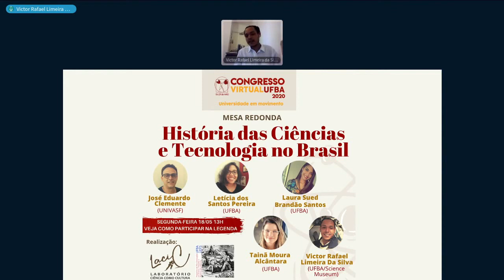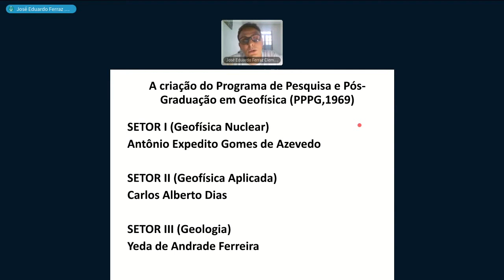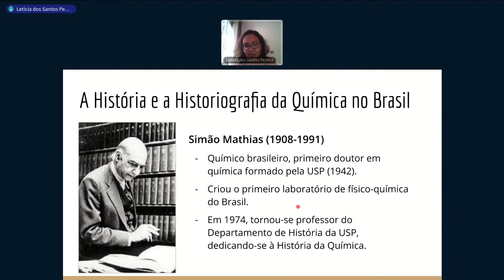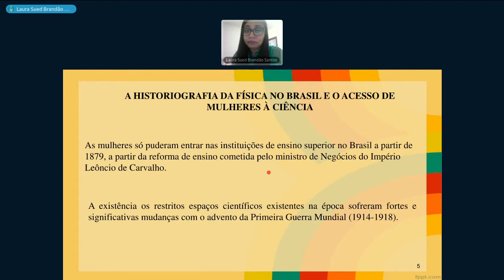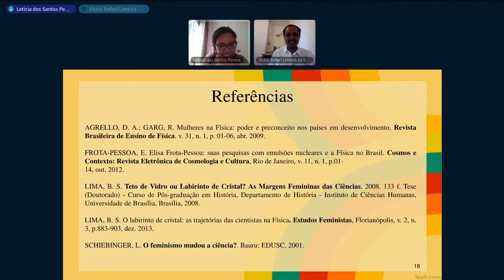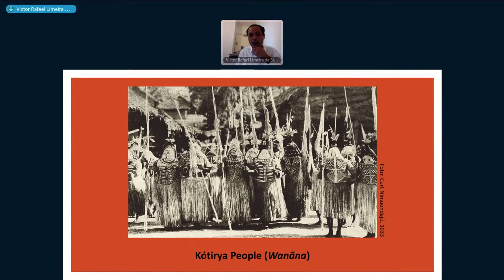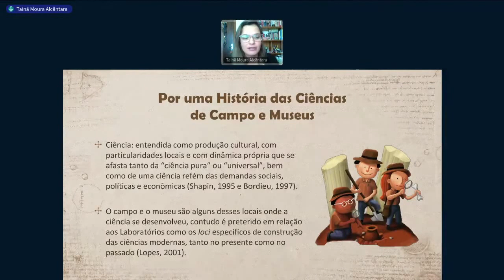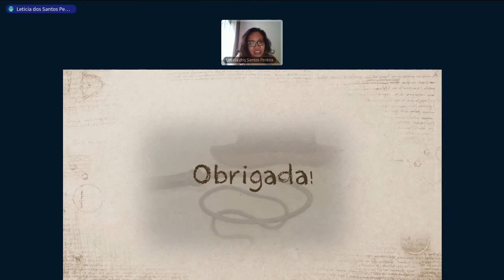Mesa Redonda - História da Ciência e Tecnologia no Brasil (Parte 1)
Parte 1 da Mesa Redonda integrante do Congresso Virtual da UFBA 2020 realizada pelo Laboratório Ciência como Cultura - LACIC.
Apresentadores: José Eduardo Ferraz Clemente (UNIVASF), Letícia dos Santos Pereira (UFBA), Laura Sued Santos (PPGEFHC UFBA/UEFS), Victor Rafael Limeira da Silva (PPGEFHC UFBA/UEFS, Science Museum) e Tainã Moura Alcântara (MAE UFBA).